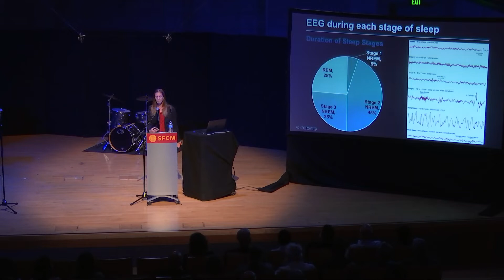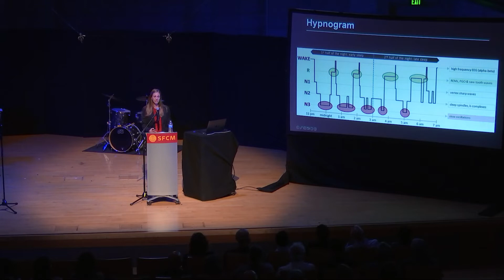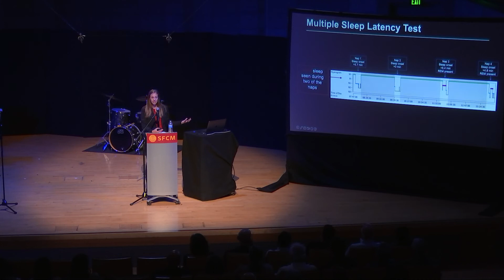Sleep & Dreams: Music, Neuroscience & Stories of Slumber Part 3: What Is Sleep?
What Is Sleep?; performed by Liza Ashbrook, UCSF

This clip from “Sleep & Dreams: Music, Neuroscience & Stories of Slumber,” which took place on October 18, 2022 at the Caroline H. Hume Concert Hall in San Francisco, California. This dynamic live event is part of a series hosted by the San Francisco Conservatory of Music, the UCSF Memory and Aging Center, and the Global Brain Health Institute, with honored guests The Nocturnists. Through live music and visual art, scientific stories and studies, and original compositions, the event delivered stimulating ideas about sleep and dreams.

Presenters
Emcee: Emily Silverman, Creator & Host, The Nocturnists; Assistant Professor of Medicine, UCSF; 2020 Hellman Artist-in-Residence, UCSF MAC

Stories from Science
Liza Ashbrook, Associate Professor of Neurology, UCSF Lea Grinberg, Professor of Neurology, UCSF Kamalini Ranasinghe, Assistant Professor of Neurology, UCSF

Stories from Music & Art
Taurin Barrera, Executive Director, Technology and Applied Composition; Studio Director, SFCM
Nikolaus Hohmann, Chair, Humanities and Sciences, SFCM
SFCM music ensembles
Luis Martinez, Neurologist, Visual Artist, Global Atlantic Fellow for Equity in Brain Health at GBHI

Stories from Medicine
Emily Silverman, Creator & Host, The Nocturnists; Assistant Professor of Medicine, UCSF
Oak Sonfist, 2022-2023 Education and Advocacy Fellow, American Medical Student Association (AMSA)

With David Stull, President, SFCM & Bruce Miller, Professor of Neurology; Director, UCSF Memory and Aging Center; Co-Director, GBHI